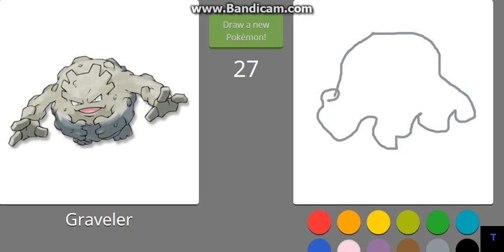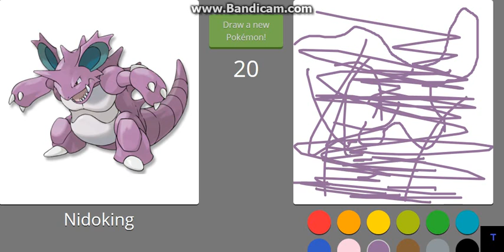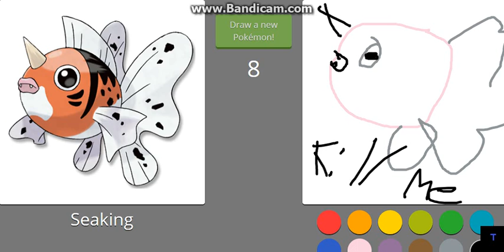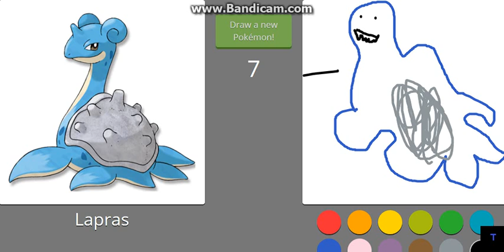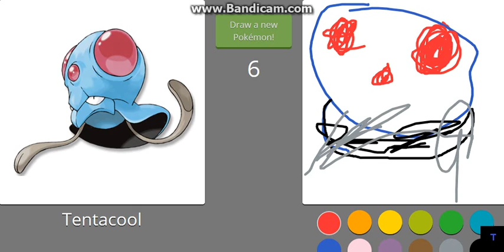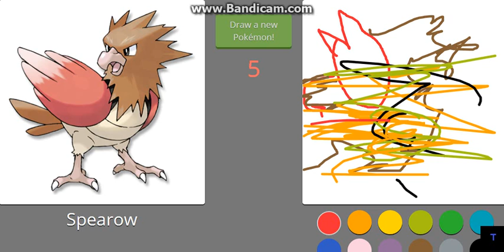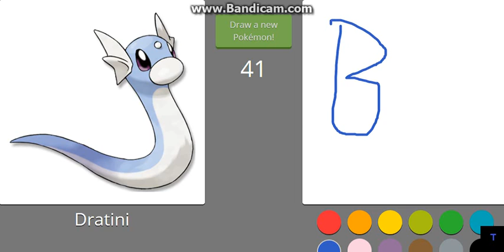poke draw| i choose you ugly thing